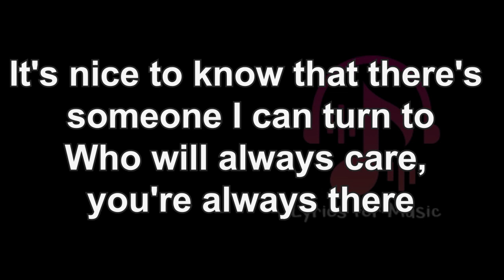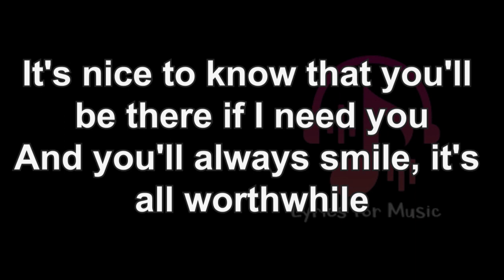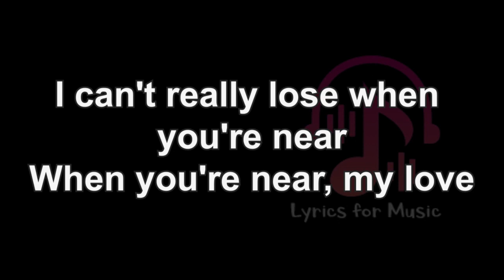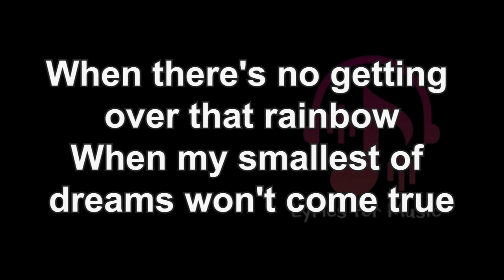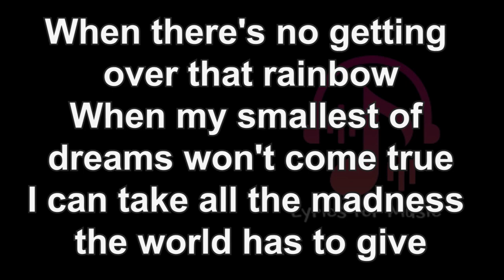I Won't Last a Day Without You Lyrics